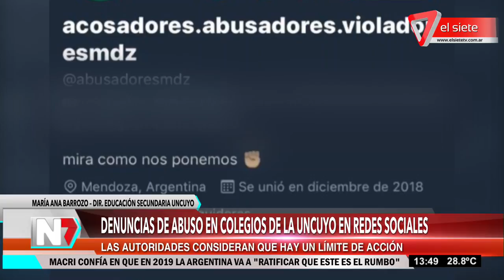Denuncias de abuso en colegios de la UNCuyo en redes sociales